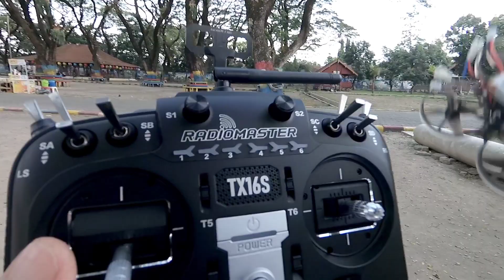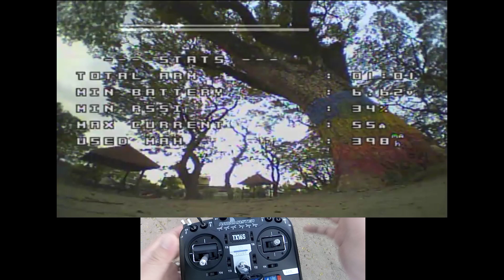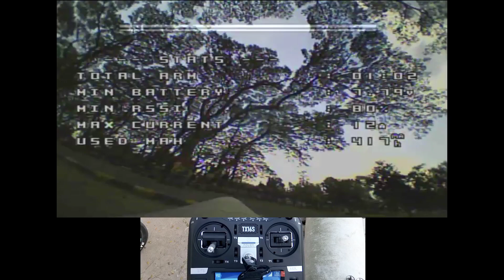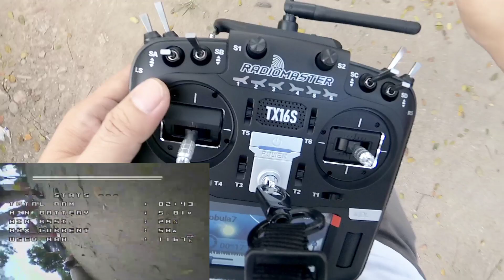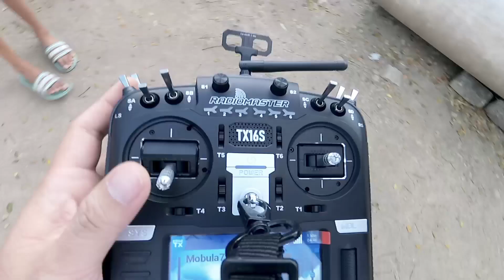Radiomaster TX16S MKII plus Mobula7 V2 Orderan Dari Tanahbumbu Kalimantan Selatan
Selamat berlatih "Om Rudi" dengan Mobula7 V2 dan Remot Mantap Radiomaster TX16S MKII 🤩👍
Terimakasih atas orderan'nya dan kepercayaan'nya 🙏😀

-ELRS ES24TX Pro Micro TX Module
(Untuk T18 / TX16S)

Info pemesanan / order paket RTF
bisa inbox terlebih dahulu di IG